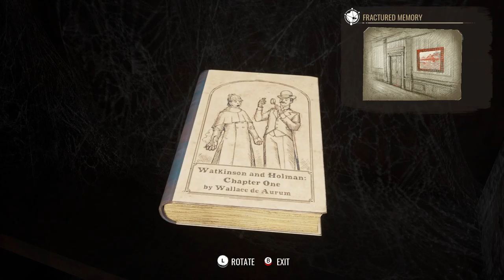Sherlock Holmes Chapter One Gameplay Walkthrough Part 6 - Sacrificial Lamb Case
Sherlock Holmes Chapter One Gameplay Walkthrough Part 5 - Sacrificial Lamb Case